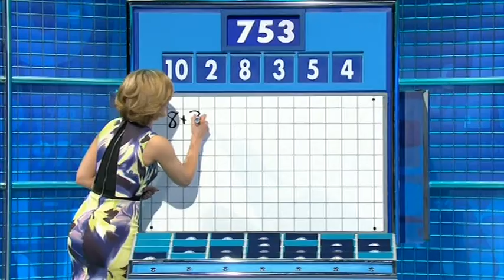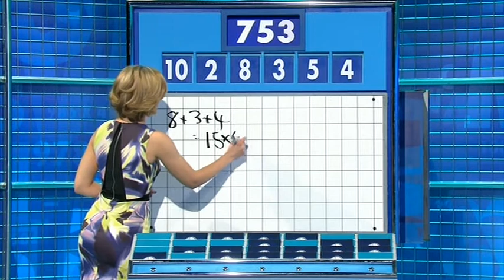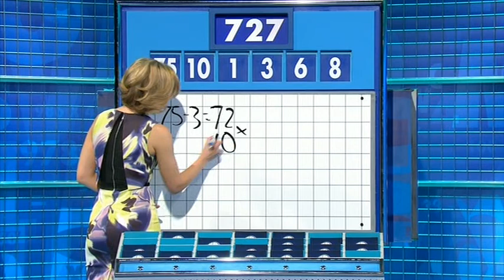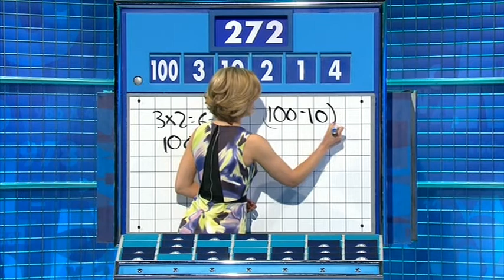Rachel Riley - Countdown 70x100 2014,06,13 0602c